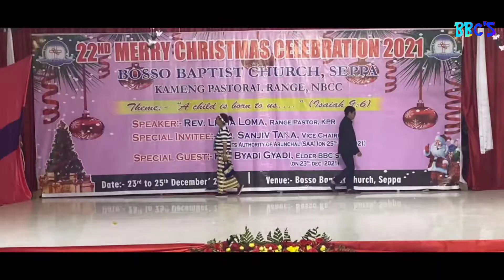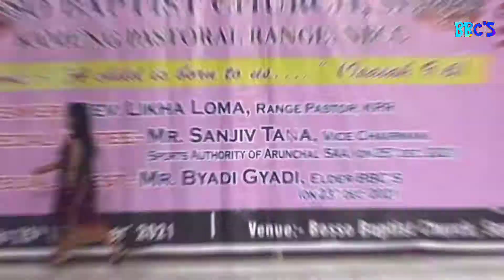Fashion Show Casual Round 22nd Merry Christmas Celebration 2021-2022 | BBC'S KPR (NBCC)